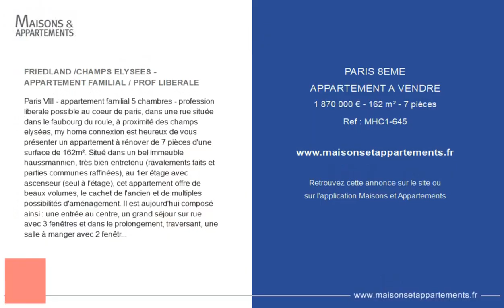PARIS 8ÈME - APPARTEMENT A VENDRE - 1 870 000 € - 162 m² - 7 pièce(s)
Référence : MHC1-645

FRIEDLAND /CHAMPS ELYSEES - APPARTEMENT FAMILIAL / PROF LIBERALE

Paris VIII - appartement familial 5 chambres - profession liberale possible au coeur de paris, dans une rue située dans le faubourg du roule, à proximité des champs elysées, my home connexion est heureux de vous présenter un appartement à rénover de 7 pièces d'une surface de 162m². Situé dans un bel immeuble haussmannien, très bien entretenu (ravalements faits et parties communes raffinées), au 1er étage avec ascenseur (seul à l'étage), cet appartement offre de beaux volumes, le cachet de l'ancien et de multiples possibilités d'aménagement. Il est aujourd'hui composé ainsi : une entrée au centre, un grand séjour sur rue avec 3 fenêtres et dans le prolongement, traversant, une salle à manger avec 2 fenêtres pour un total de 53m². La cuisine dinatoire est attenante mais peut très bien être ouverte sur la salle à manger, donnant ainsi un très grand volume de 65m² traversant ! La visite se poursuit avec 2 grandes chambres situées de part et d'autre du séjour, 3 plus petites sur cour, 1 salle de bain avec wc, une salle d'eau et des wc indépendants. Beaucoup de rangements et la possibilité de réaliser une 3ème salle d'eau est envisageable. Pour les professions libérales (pour un usage mixte exclusivement !), l'accès est simple, les volumes peuvent être redistribués permettant à cette surface de s'adapter à différentes activités (besoin d'open space, de bureaux cloisonnés, circulation agréable et plusieurs accès possibles aux différents espaces). Copropriété de 11 lots principaux - pas de procédure - 455euros de charges mensuelles de copropriété (5464euros/an). Emplacement - volumes - adapte a plusieurs projets d'amenagement - fort potentiel ! Prix : 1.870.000 euros dont 3.89% d'honoraires charge acquéreur soit un prix net de 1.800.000 euros.

Cette annonce vous est proposée par l'agence My Home Connexion

|2577676|